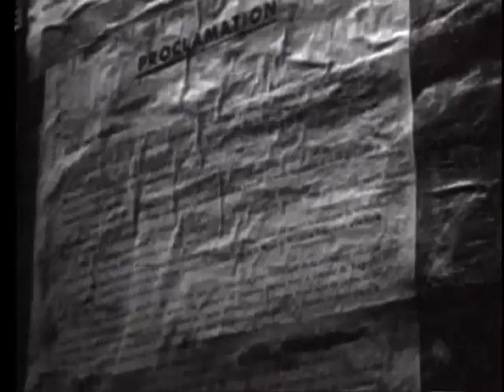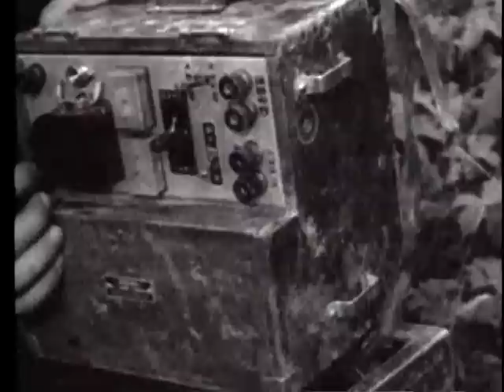Combat Bulletin No. 17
Invasion Of Southern France - Operations In Northern France - Operations In Burma - Japanese Attack U.S. Task Force.

Pin 20277